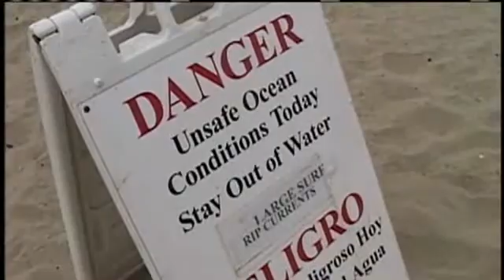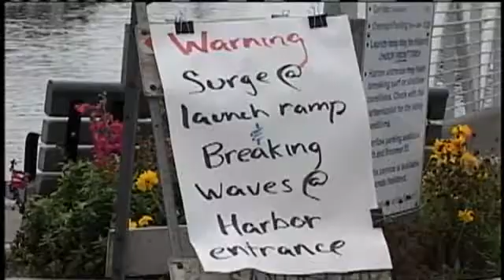8-Foot Surf Is Nirvana For Surfers, Dangerous To Tourists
Life guards are bracing for when Labor Day beach goers venture into dangerously rough surf.